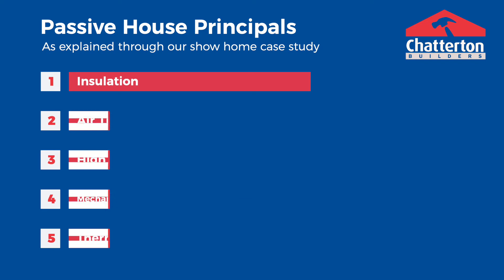Passive House Principles - Part 1- Insulation - Rangiora, Kaiapoi, Christchurch, Hanmer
Passive House Principles - Part 1 of a 5 part series on the 5 principles required to achieve a passive house.  Using our show home as an example, Brent Chatterton takes you through the principles and shows you specifically how this house has addressed each requirement.  In Part 1 Brent also covers structural insulated panels to achieve high insulation and R-values.

Chatterton Homes.

Energy Efficient and Passive House Specialists.

Design and Build and High Performance Plan Range

Our passion and expertise provide you with a healthier more comfortable home of exceptional quality.

Physical Address: 4 Newnham Street, Rangiora. 7400